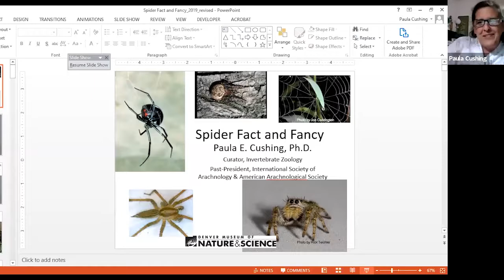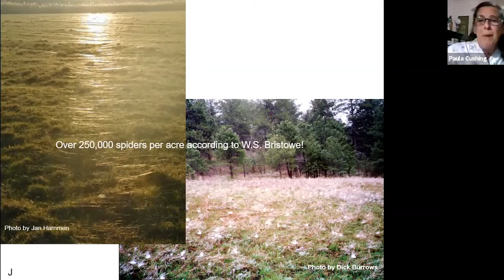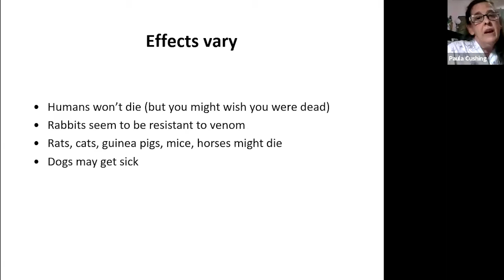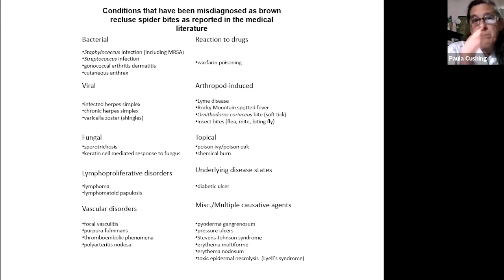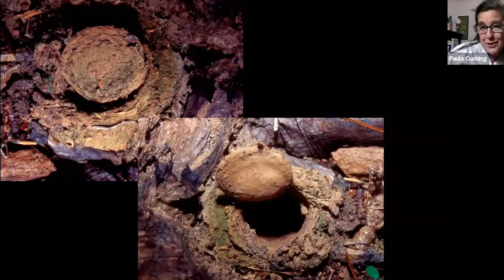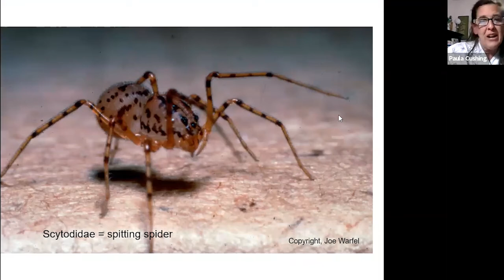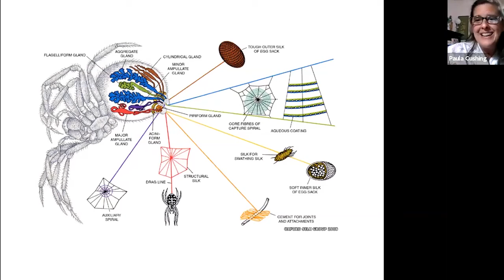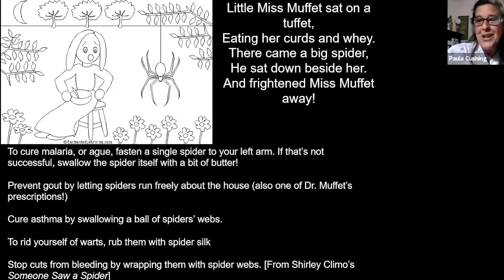On a Silken Thread: Spider Fact and Fancy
You can love them or leave them, but spiders deserve respect as the top predators of the world of creepy crawlies. Spiders eat 400 – 800 million tons of insects a year! Dr. Paula Cushing, curator of invertebrate zoology, will share fun facts about these eight-legged arachnids. Learn just how dangerous the infamous black widow can be, find out why the brown recluse is not a concern here in the west, and impress your friends and influence people with all your newly gained knowledge about these fascinating creatures. Everyday people are becoming citizen spider scientists with the Colorado Spider Survey.